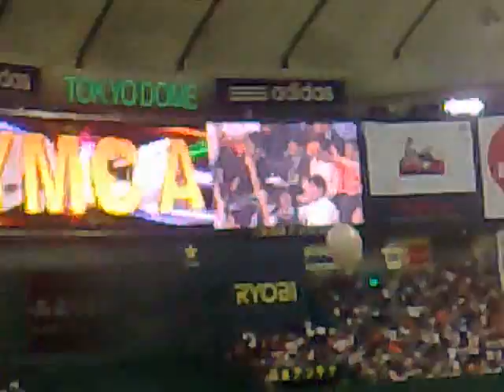Tokyo Dome "baseball"1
Giant vs Dragon